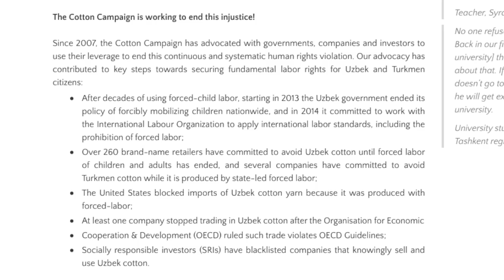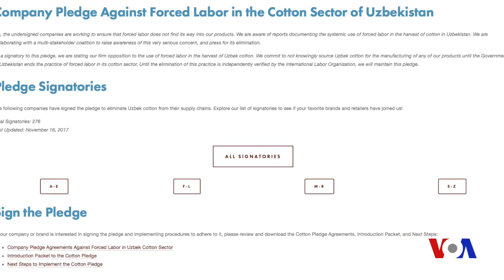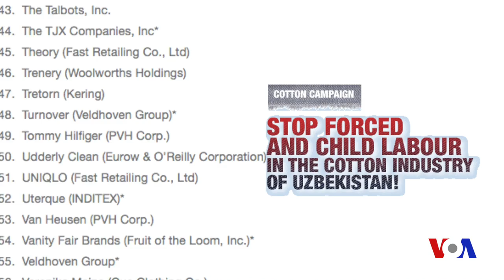Uzbekistan: 10 years of Cotton Campaign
Patricia Jurewics of Responsible Sourcing Network, which is a part of the Cotton Campaign, international coalition of human rights and labor groups as well as investors and businesses to end forced labor in Uzbekistan and Turkmenistan, talks to Navbahor Imamova of VOA Uzbek Service about why the pledge of this movement still matters.